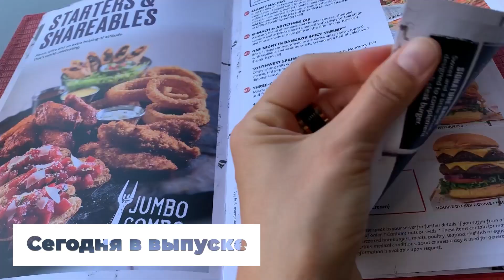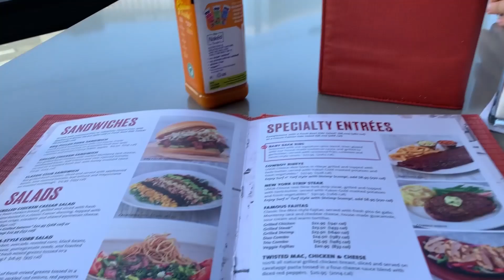Последний день в вегасе. Hard Rock кафе. бассейна. Собираемся домой. Влог семьи Качановых.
Привет! На этом семейном канале влоги о моей жизни в Москве, обзоры покупок одежды, косметики, покупок для детей, наша реальная жизнь.
Я замужем и у меня две классных дочки Даша и Вика.

Если вы девушка, женщина, мама, то вам будет интересно!